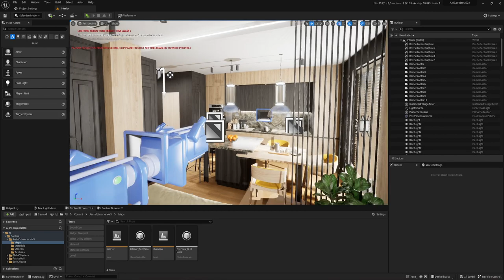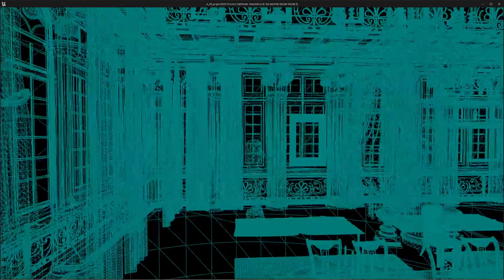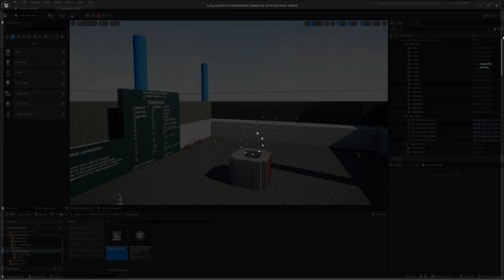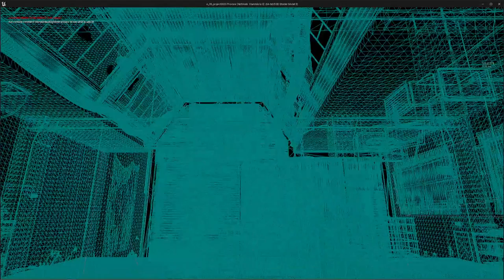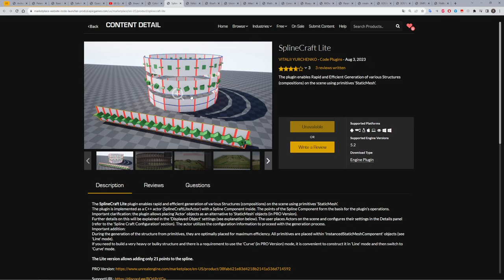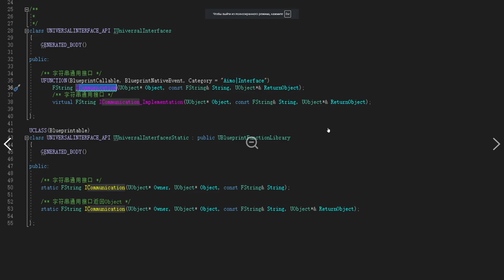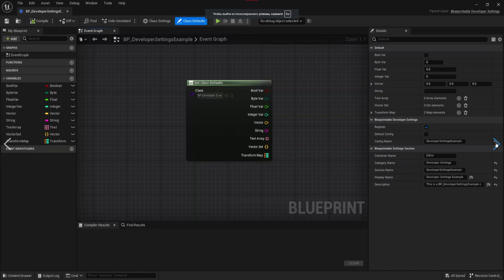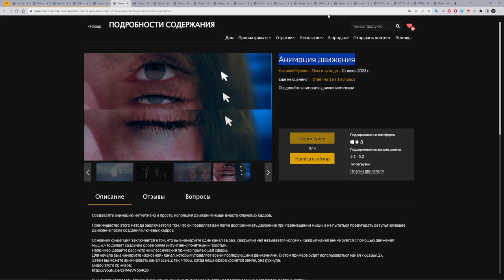Free for the Unreal Engine (СЕНТЯБРЬ 2023)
Бесплатная раздача СЕНТЯБРЬ 2023
Ссылки на все раздаваемые ассеты
Таймкод:
0:00 Archviz Interior vol.3
2:22 PalaceHall
6:21 Basic Multiplayer Melee Combat System
12:04 Safe House
18:34 Quest Editor Plugin
20:52 Motion animations
21:34 ColorPicker On Mouse
22:09 SplineCraft Lite
24:31 Editor Organize Tools and Quality of Life Extension
26:11 Bluefish444 Professional Video IO
26:44 UniversalInterface
27:13 Attachment Sync
28:36 Math Extension Nodes and Functions
30:36 Console Commands Helper
31:58 Blueprintable Developer Settings
32:32 KKDamageUI
33:07 Parametric Cornell Box
33:51 Create Editor subsystems directly from blueprints
34:49 EOS Integration Kit
35:34 EOS Voice Integration Kit
35:58 GMP(GenericMessagePlugin)
36:44 FileBrowser